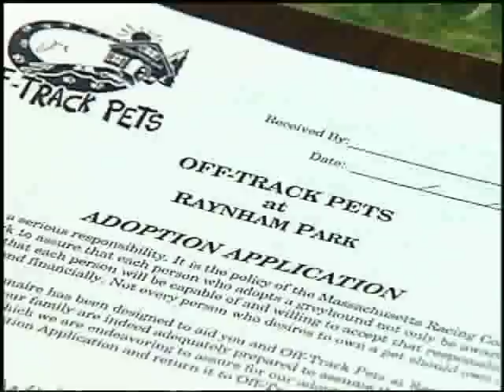Adopt A Massachusetts Greyhound Vote No on Question 3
Protectdogsandjobs.org. Massachusetts Greyhounds Have A 100% Adoption Rate. Massachusetts Tracks Contributed $1.34 Million for Greyhound Adoption between 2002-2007.